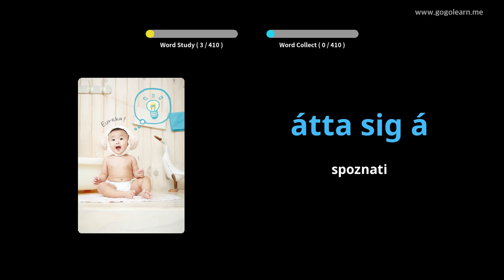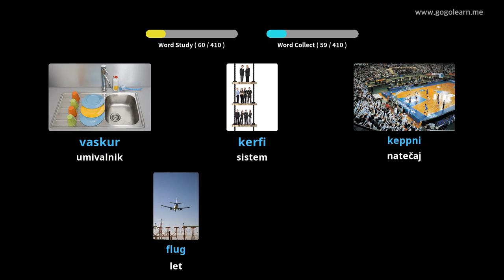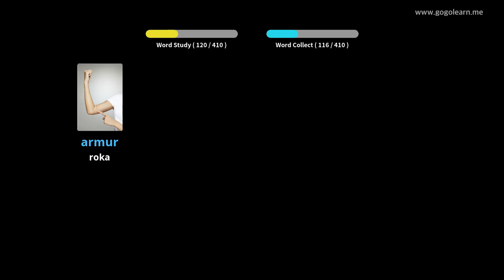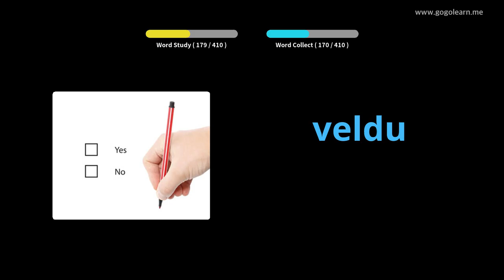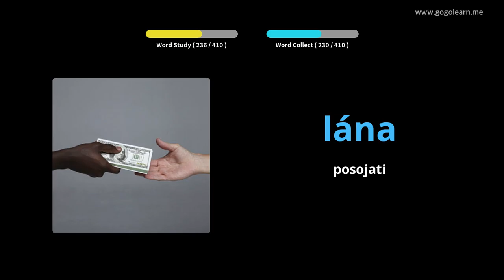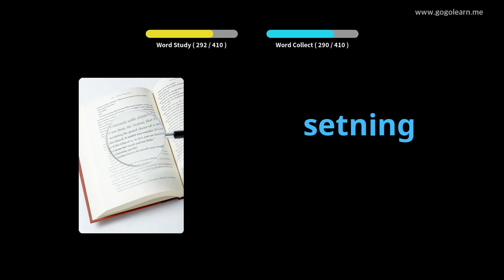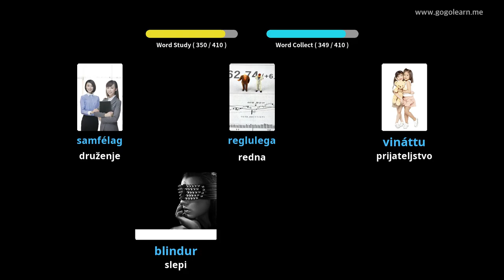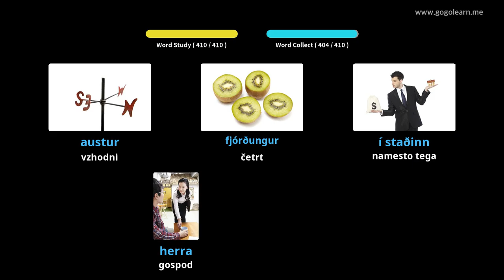Srednja šola islandskega besedišča 2 | Golearn